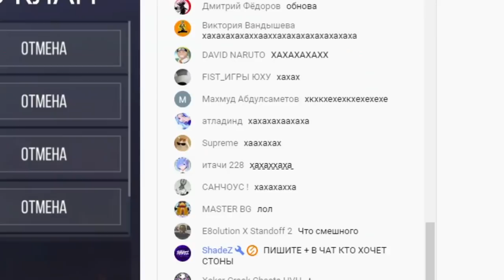УСНУЛ НА СТРИМЕ И МЕНЯ ЗАСКАМИЛИ 😡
Я просто хотел спать сильно, но ждал обновление в Standoff 2 / Стандофф2 / Стендофф 2 и уснул! И меня заскамили Тиктак TicTac и Анетка Anetka